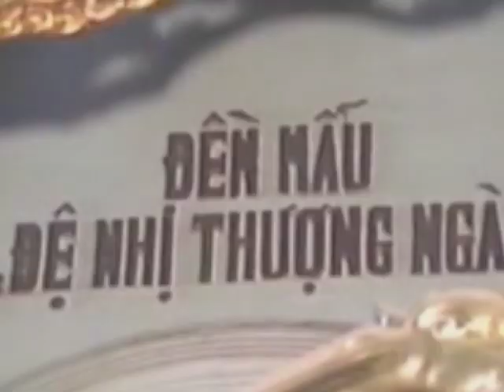hau ba thai VTS 01 4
lau lam rui